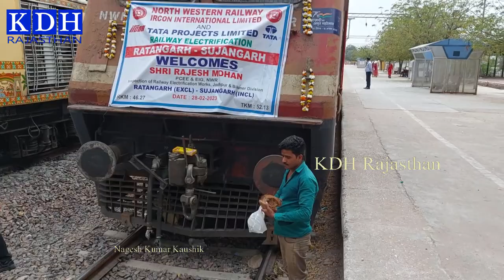Sujangarh पहुंचा इलेक्ट्रिक रेल इंजन जल्द चलेगी Electric Train रेलवे के बड़े अधिकारी पहुंचे सुजानगढ़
रतनगढ़ से सुजानगढ़ तक रेल इलेक्ट्रिफिकेशन पूर्ण , पहली बार सुजानगढ़ पहुंचा इलेक्ट्रिक इंजन , जल्द सुजानगढ़ से लाडनूं डीडवाना डेगाना तक पूरा होगा रेलवे विद्युतीकरण का कार्य , जोधपुर डिवीजन के रतनगढ़ डेगाना खंड पर जल्द चलेगी विद्युत ट्रेन

KDH Rajasthan Sujangarh Railway Station News Update

आपको ये विडियो कैसा लगा कमेंट करके जरुर बताएं | आपकी महत्वपूर्ण सलाह या मार्गदर्शन का स्वागत है। आपको मेरे बनाये वीडियो पसंद आते है और आप चाहते हैं हम ऐसे वीडियो लगातार बनाते रहे । कृपया मेरे चैनल KDH Rajasthan को Susbcribe जरूर करे , Notification का बटन दबाये | वीडियो को Like करे ।
यदि आप भी कुछ नया, अच्छा, रचनात्मक कार्य कर रहे है और चाहते है की लोग आपके बारे में ज्यादा से ज्यादा जाने, हमसे सम्पर्क करना चाहते हे ?